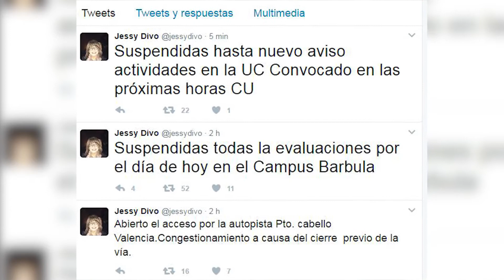Una persona detenida y varios heridos durante manifestaciones en Carabobo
En las inmediaciones de la universidad de Carabobo, los accesos fueron obstaculizados por los estudiantes quienes también reclamaban el restablecimiento del hilo constitucional